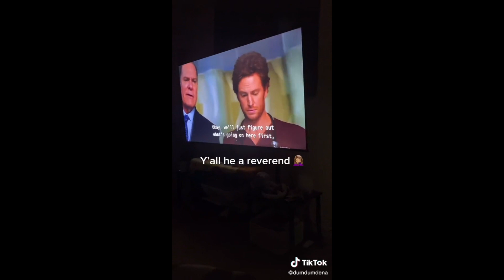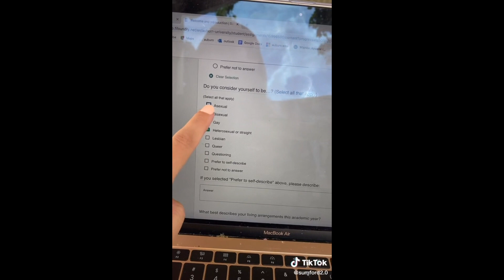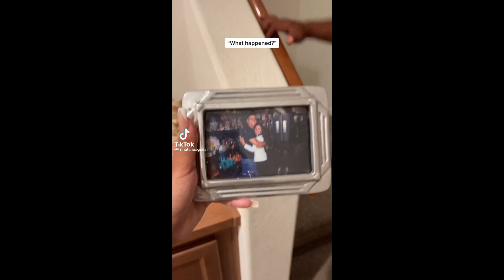TIKTOKS THAT GOT THAT GORILLA GRIP